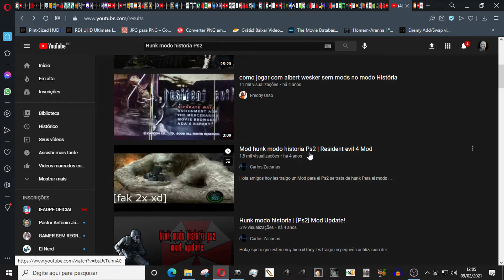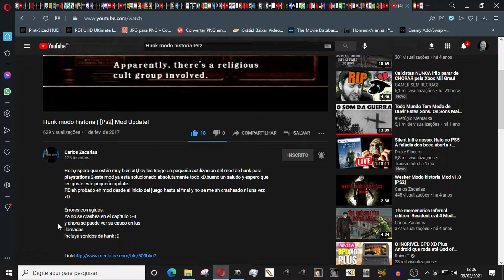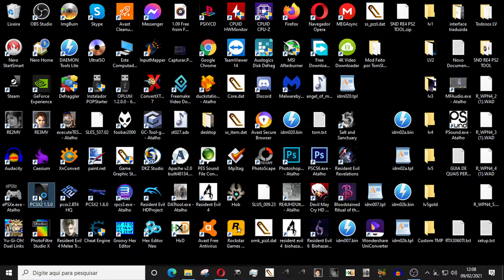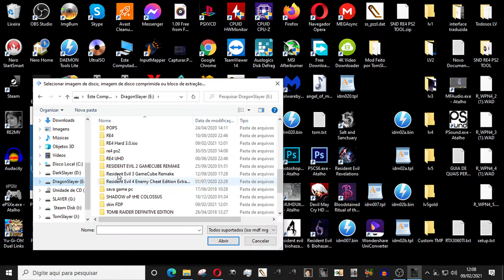Resident Evil 4 PS2 Como Jogar modo historia Com o HUNK!!!!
Criador: Carlos Zacarias